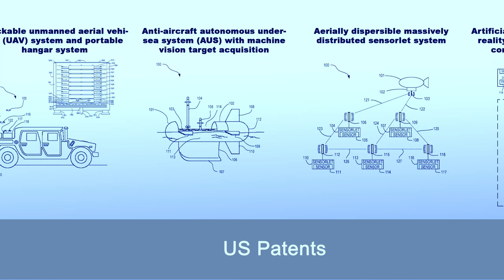2021 DGA: Gen John R. Allen '76, USMC (Ret.)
2021 DGA Gen. John R. Allen '76, USMC (Ret.)